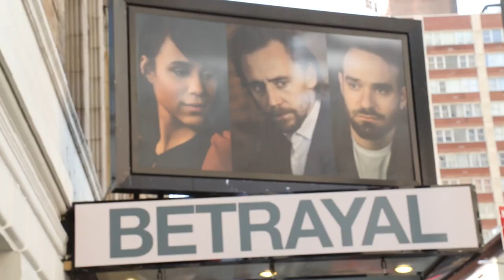Tom Hiddleston, Zawe Ashton and Charlie Cox on Making Their Broadway Debuts in Betrayal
Tom Hiddleston, Zawe Ashton and Charlie Cox talk about bringing Harold Pinter's Betrayal to Broadway, making their debuts and finding "emotional honesty."